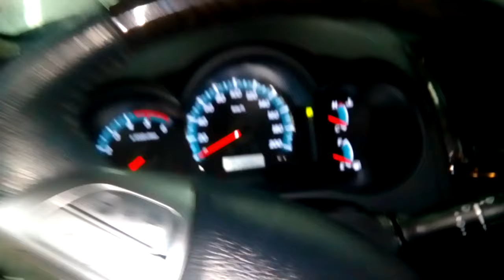How to reset fuel pump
with Renz